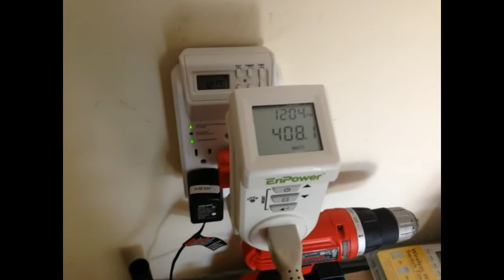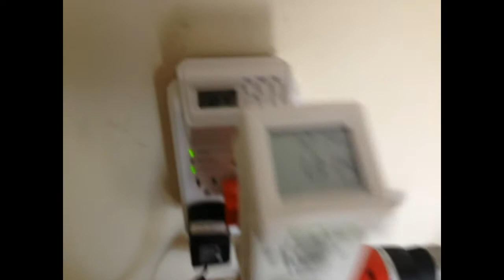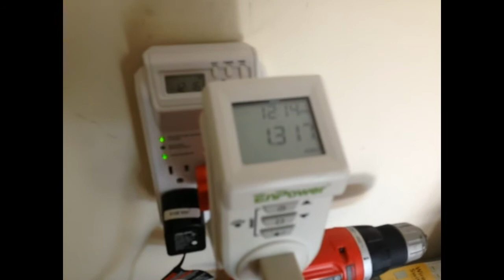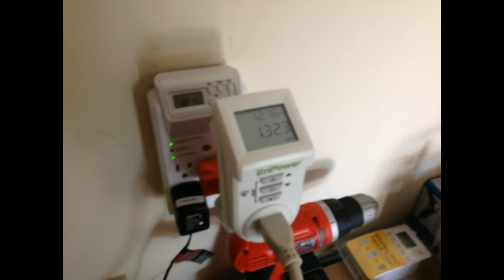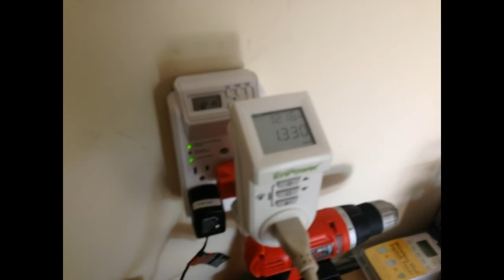DIY Home Solar - Saving money through solar AND conservation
Here I show my meter spinning backwards and talk about simple ways to save "a little" money with solar AND energy conservation.